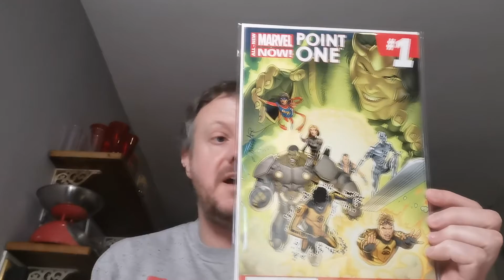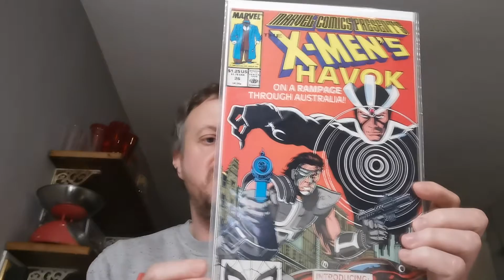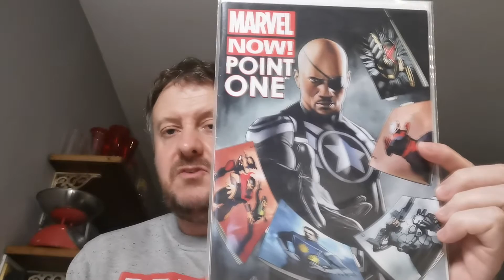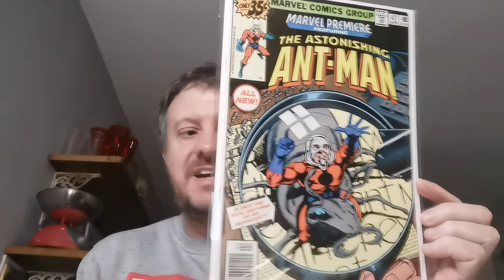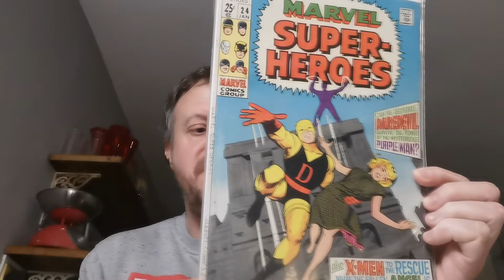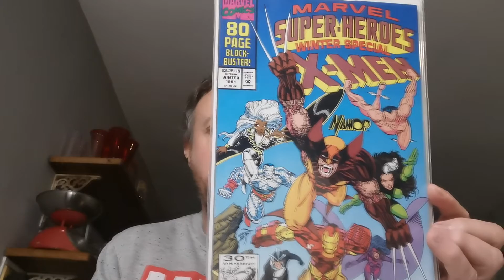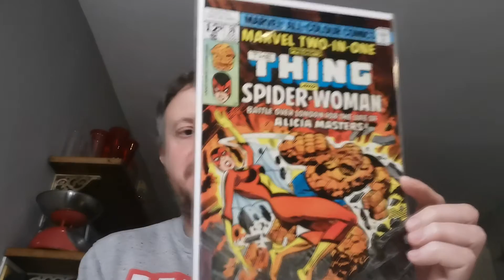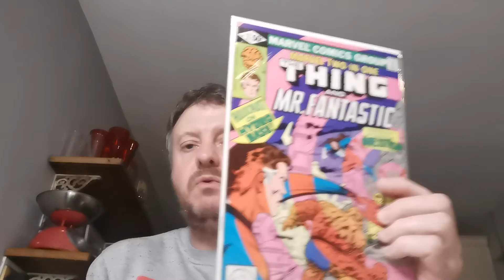Dazzie's Comic Book Showcase 37 - Marvel titled keys!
Showcasing the Marvel titled key issue comic books in my personal collection!